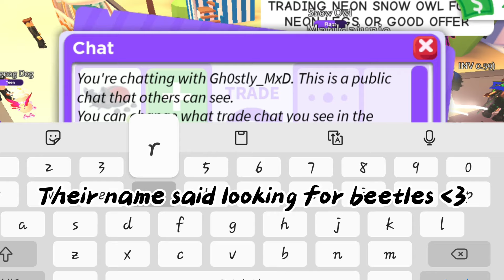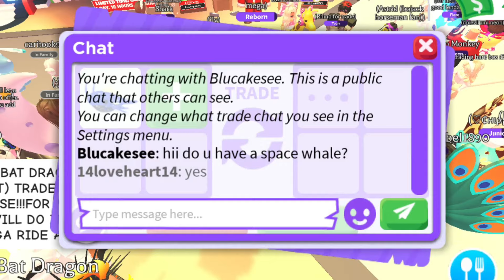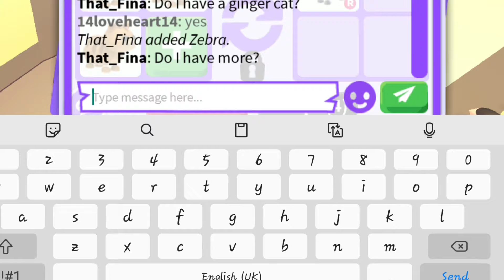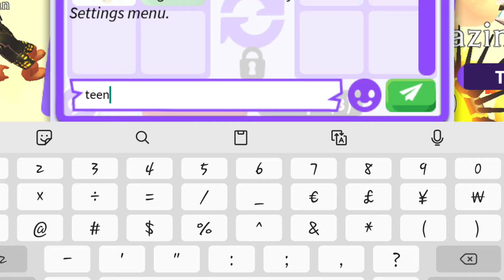OOPS😱 I GAVE MY BEST PETS FOR 2 NEON PETS 🙄😥 BAT DRAGON, FROST & MEGA PETS FOR IT🤔 Adopt Me - Roblox